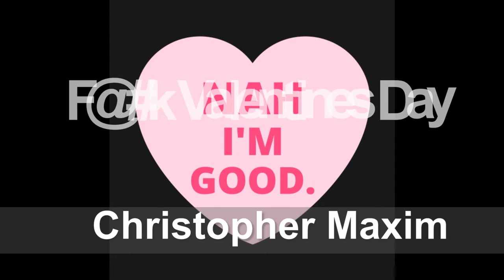F#&% Valentine's Day by Christopher Maxim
I'm gonna skip my own bitterness when it comes to this holiday and just say: There are some things you just don't do, even if your heart tells you to.
Mr. Maxim's Subreddit:
Mr Maxim's Donor Link (Paypal) (Seriously, the guy writes some of the best short horror you'll see on this website. Give him a bump. He deserves it.)